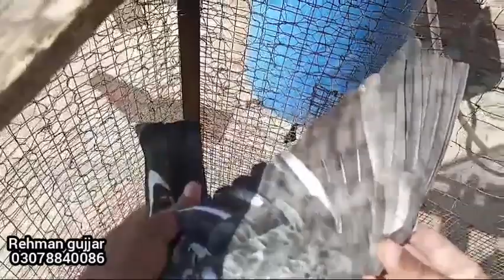JalDar Teddy jora for sale || Teddy pair || Faheem pegions vlogs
🙏Aslam u Aliakum🙏!

❤I hope that all my friends are watching well.❤

😘I made this channel for all of you friends😘
😍seniors and brothers, so that all of you friends can increase your knowledge by watching my videos.❤
😍And guide you.❤
😍I hope😍that all friends will enjoy watching my videos.
❤And all friends must leave a nice comment in the comment box to express their valuable opinion and tell me how my videos are.❤
😍I am always with you all friends.❤
😍I will be grateful.❤

kaboter ki har bemari ka ilaaj
Best Deworming
Teddy kaboter for sale
Teddy kaboter pkra
5 kali ka bacha pkra
Kabotron ki medician
Pkr k kaboter for sale
3 kali ka bacha pkra
Kaboter protection group.
How you can catch the pegions.
Teddy kaboter.
golden kaboter
Imam deen.
Kamagar kaboter
Hera lal kaboter